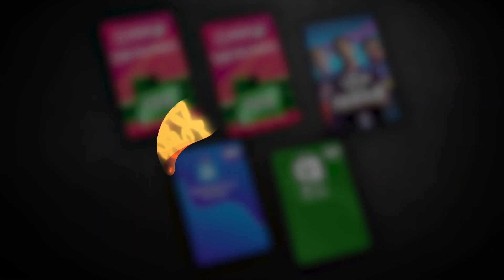ME TOCA UNO DE LOS MEJORES TOTKS Y 2 ICONOS GARANTIZADOS!! | FIFA 19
Otros canales de Fifa amigos:
STERLING TOTKS IN A PACK